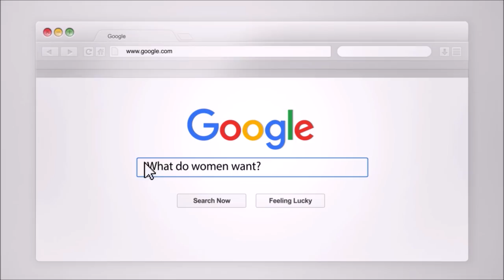I Discovered I Have An Avoidant Attachment Style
I discovered I have an avoidant attachment style. If you through personal growth and insight you learn you have an avoidant attachment style, it can truly be eye opening. Discovering your attachment style can help you understand yourself and why you act the way you do in romantic  relationships. By learning about attachment theory, you can truly gain personal growth and clarity beyond anything you've ever learned about yourself before.